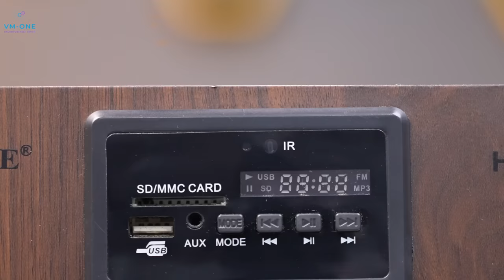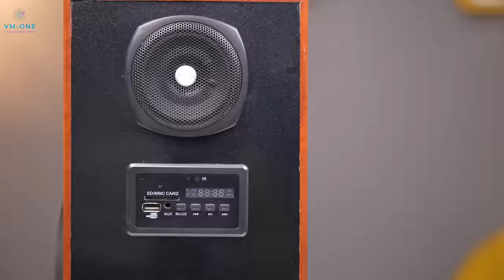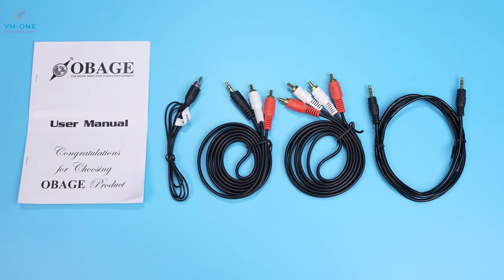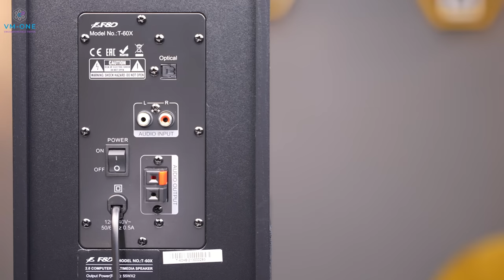Best Home Theater System 2021 🇮🇳 Best Home Theatre under 10000 ⚡ Comparison Between 50 Systems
I will talk about the Best Home Theater System 2021 in India under 10000. Every person listens to music in a different way, and they have a different choice of Audio Signature, so the Home Theater system has to be different for everyone. I have tested more than 50 Home Theater Systems of different price ranges across 10 brands, and after thorough testing and evaluation I came up with this comparison of the Best Home Theater System in India 2021. Any Home Theater system has to perform best in delivering all notes correctly to give overall a particular audio performance, and in this video, I will leave no stone unturned to compare all the Home Theater Systems that I have bought, for making this video, in a way that you may not have seen before. After you know my findings, and before making a purchase decision in favor of either one of these Home theatre systems, I recommend you to listen to the audio samples that I have taken from all these home theater systems. I have played the same songs keeping the same volume, used the same mic to record the audio, and the mic was kept at the same distance from the system in order to check the actual performance of these Home Theater systems, so you can buy the Best Home Theatre system 2021 in India under 10000.

• BEST OFFERS ON HOME THEATERS TODAY

• Obage HT-303

Compared with

• Infinity Hard Rock

• Obage DT-21

Compared with

• Panasonic HT-21

Compared with

• Philips 8085B

• Obage HT-144

Compared with

• F&D T200X

• Philips SPA8000B

Compared with

• Sony D-40

• Obage DT-2605

Compared with

• F&D T35X

• F&D T60X

Compared with

DOWNLOAD VM-One RECOMMENDED LIST OF 2024

best home theater system under 10000
best home theater system under 5000
best home theater system under 3000
home theater
Obage Tower speaker
Obage dt-2605
Obage dt2605
Obage Home Theater
Sony D40
f&d t70x
f&d t60x
f&d tower speaker
f&d home theater
f&d 5.1 home theater
philips 5.1 home theater
philips home theater

00:00 Intro
00:43 In this Video
02:56 Important Points
05:56 Best Home Theater System under 4000 option 1
11:56 Best Home Theater System under 4000 option 2
16:01 Best Home Theater System under 7000 option 1
22:57 Best Home Theater System under 4000 option 2
30:25 Best Home Theater System under 9000 option 1
37:51 Best Home Theater System under 9000 option 2
46:57 Best Home Theater System under 10000
54:05 End